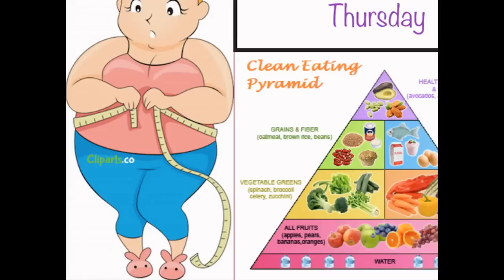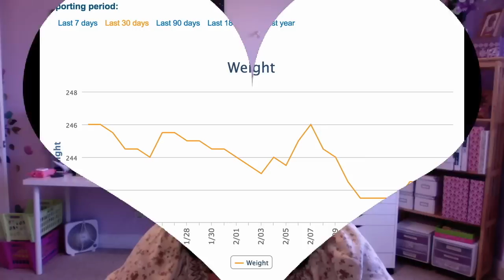Tranformation Thursday: Clean Eating Update 2/18/16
Week #7. This Weightloss Challenge is hosted by Rhonda & Melody.

Please show some love and check out everyone
who is participating in this challenge:

Enjoy $10 off your first order of $50 or more at Worldmarket.com

Check out The Honest Company!  Get essentials for baby and home that are safe, responsibly made, and stylish at Honest.com.